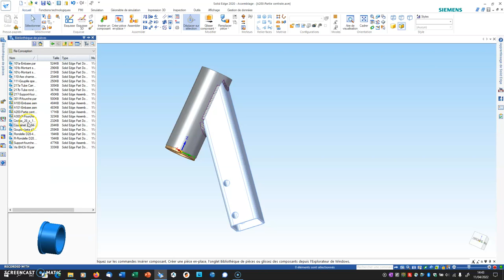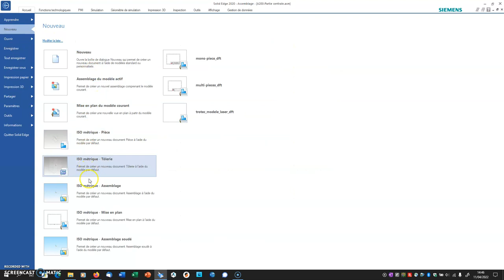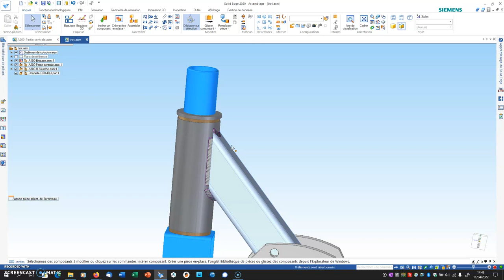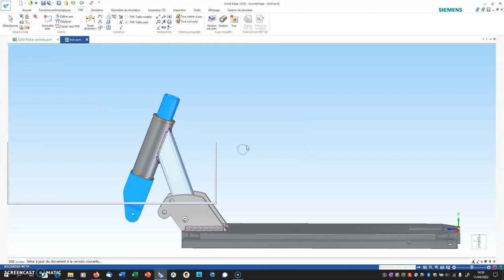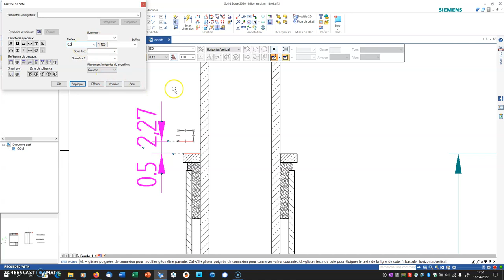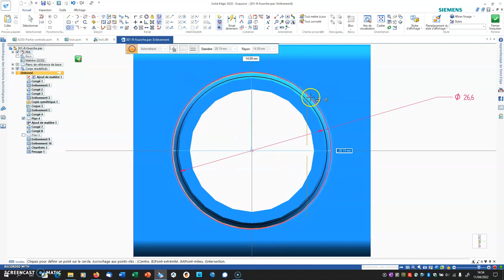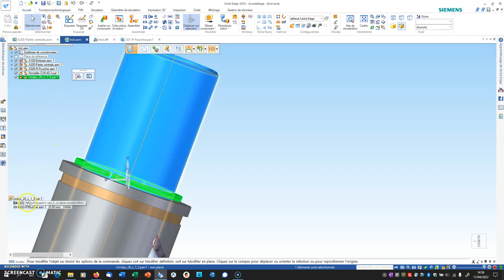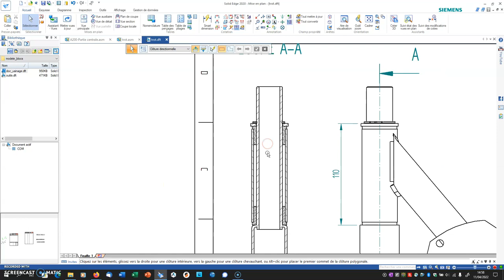Conception de la liaison pivot avec coussinets pour la trottinette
Création d'une liaison pivot avec coussinet pour la direction de la trottinette.
Utilisation de Solid Edge pour la mise en place de la solution.
- Intégration des coussinets
- Création de l'assemblage simplifié de la trottinette
- Trouver les dimensions permettant d'implanter le circlips
- Créer une mise en plan d'un assemblage en le repositionnant correctement
- Faire la coupe de la liaison pivot pour vérifier la solution.